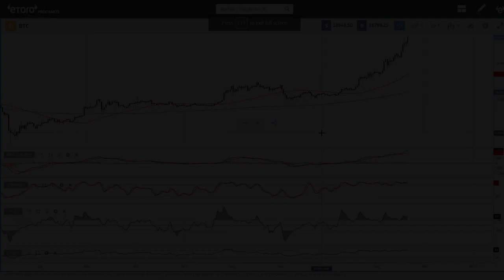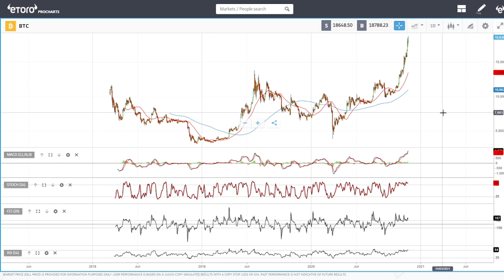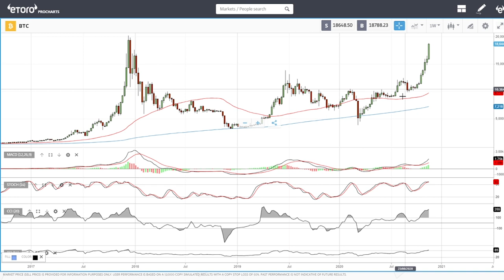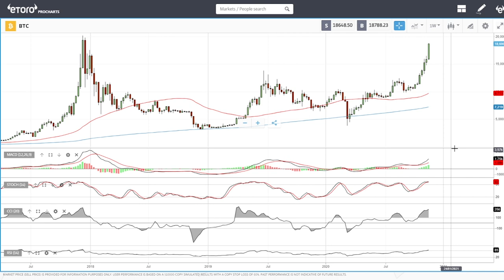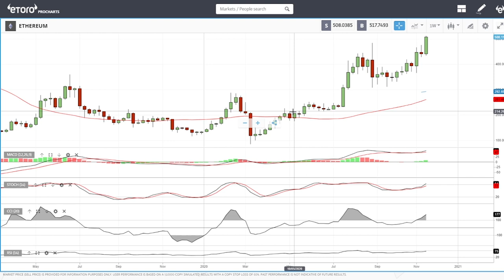Bitcoin and Ethereum daily forecast for November 23, 2020